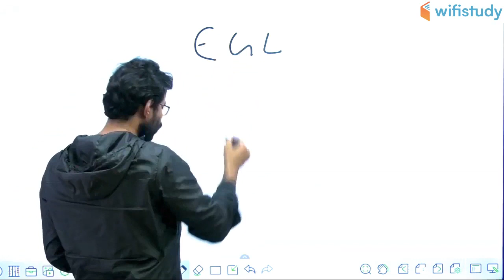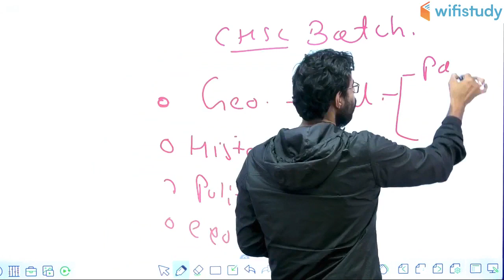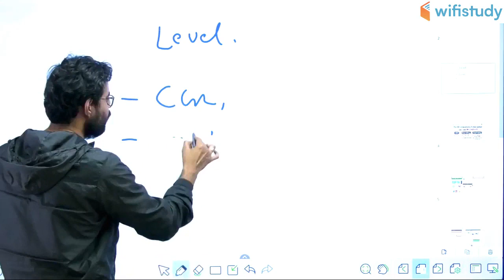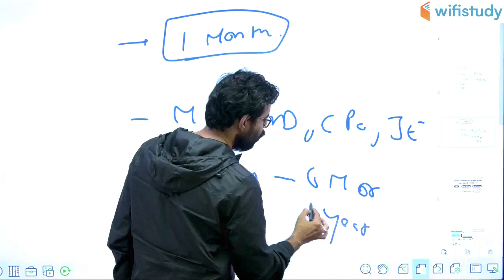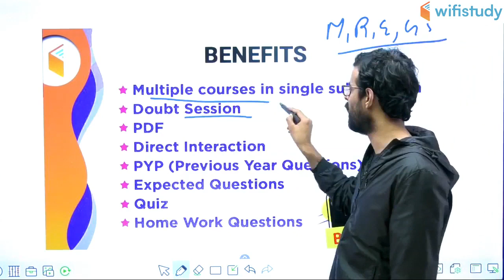SSC CHSL 2020 | Complete Course | Use Referral Code "BHUNESH10" & Get 10% Off | Join Now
1. One Subscription, Unlimited Access
2. Learn from your favorite teacher
3. Real time interaction with teacher
4. You can ask doubts in live class
5. Limited students
6. Download the videos & watch offline

✿ Morning Shows:
07:00 AM - Daily Current Affairs by Ankit Sir
09:00 AM - Static GK by Sushmita Ma'am
10:00 AM - Vocabulary Show by Sanjeev Sir

✿ SSC CGL 2019 (Tier-I):
11:00 AM - Reasoning by Deepak Sir
11:30 AM - English by Harsh Sir
12:00 PM - Maths by Sajjan Sir
01:00 PM - GK by Ankit Sir

✿ Rajasthan Patwar 2019:
02:00 PM - Geography by Rajendra Sir
02:30 PM - Maths by Sajjan Sir
03:00 PM - Hindi by Ganesh Sir
03:30 PM - Computer by Pandey Sir
04:00 PM - Art & Culture by Praveen Sir

✿ Rajasthan Police 2019:
05:00 PM - Polity by Rajendra Sir
05:30 PM - Reasoning by Deepak Sir
06:00 PM - History by Praveen Sir
06:30 PM - General Science by Ankit Sir
07:00 PM - Computer by Pandey Sir

✿ REET, CTET, UPTET, MPTET 2020:
07:30 PM - Hindi by Ganesh Sir
09:00 PM - Sanskrit by Yogesh Sir

✿ Air Force X&Y Group & Navy Exams:
08:00 PM - English by Sanjeev Sir

✿ Defence & All Exams:
08:30 PM - GK by Anadi Sir